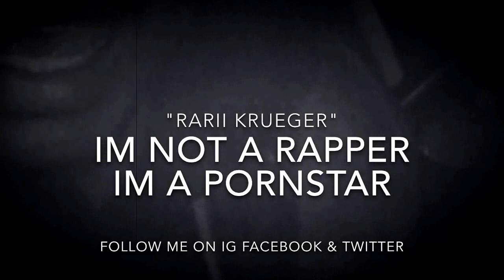Rarii Krueger "Trailer"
@FerrariiForeign @BigBossRariii follow My Career !!! Facebook, Instagram, Twitter
Im Not a Rapper I'm a Pornstar "Cuming Soon"